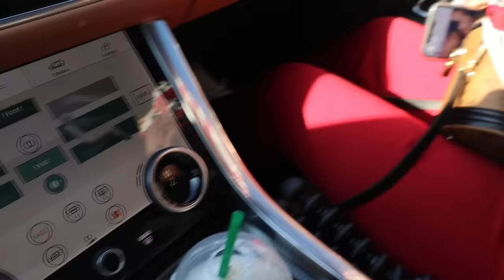THERE WAS A FIGHT OUTSIDE OUR HOUSE!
In this video we talk about an animal fight that happened outside of our house!

alldaytray89
shortyisdopee